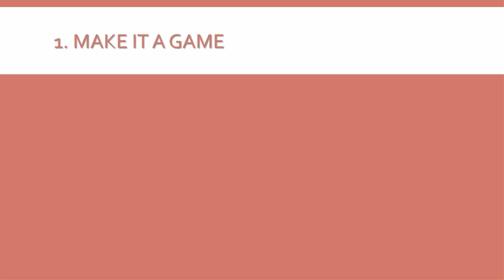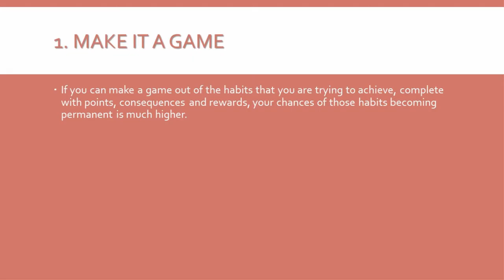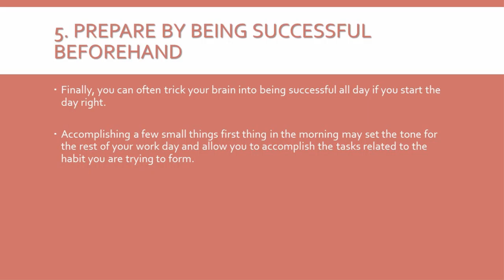Top 5 Tips to Trick Your Brain into Forming Successful Habits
The most important thing to remember is that you need to believe in yourself and in your ability to be successful.

There are people out there who have more education than you; people who have more money to invest into a business than you do and people who have plenty more free time than you do to work on their success.

Amazing Life Resources

Get More Personal Development Resources to Make Your Life Better and Enjoyable